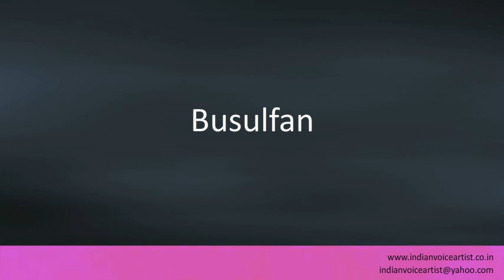Pronunciation of the word(s) "Busulfan".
Pronunciation of the word(s) "Busulfan". Channel providing free audio/video pronunciation tutorials in English and many other languages. The videos cover a diverse range of subjects with a specific focus on technical words that can be extremely challenging to pronounce correctly.